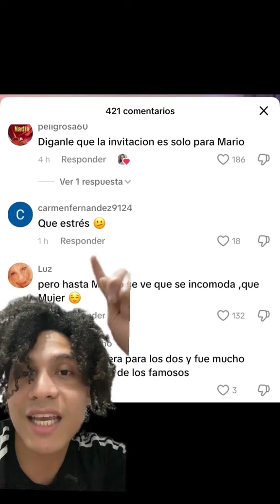POLÉMICO GESTO DE YORDI ROSADO DESPUÉS QUE BRENDA BEZARES NO DEJA HABLAR A MAYITO | VÍDEO